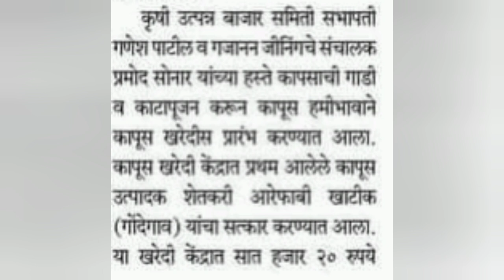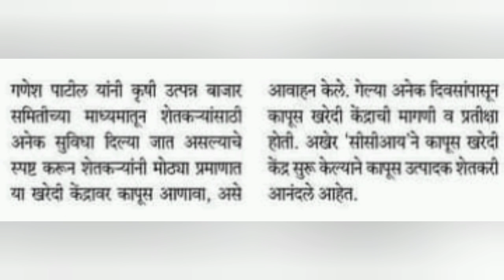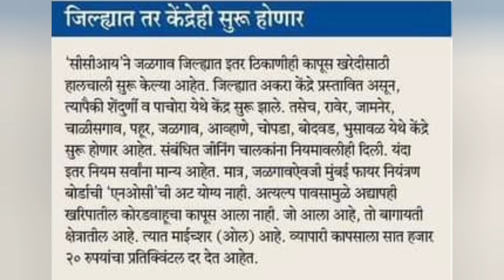4 डिसेंबर 2023 सोमवार कापूस भाव वाढीचे आशा मावळणाऱ्या शेतकऱ्यांसाठी सीसीआय कडूनच दिलासादायक बातमी